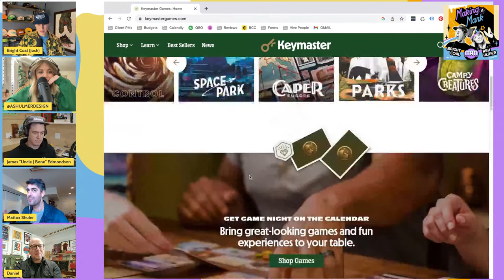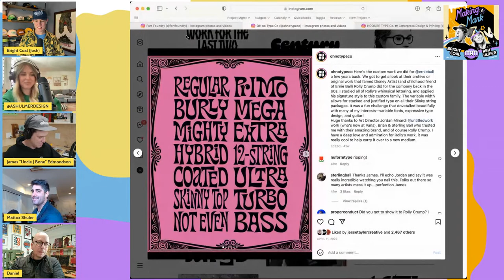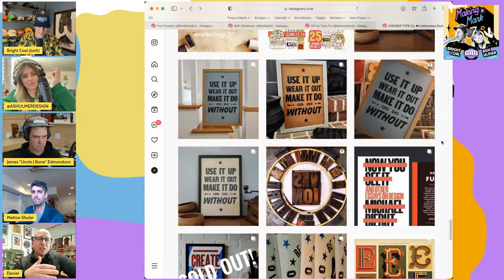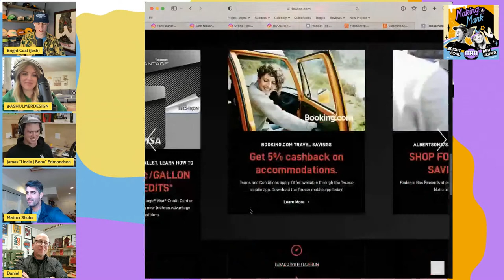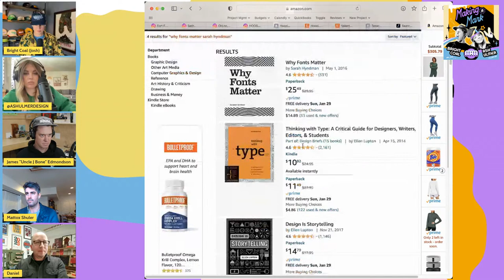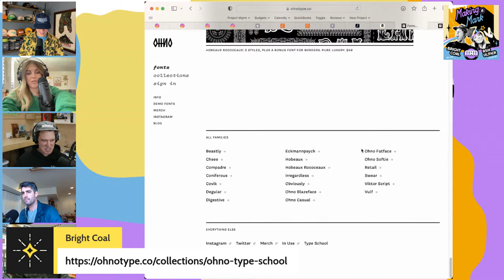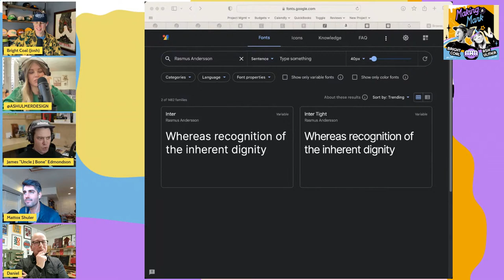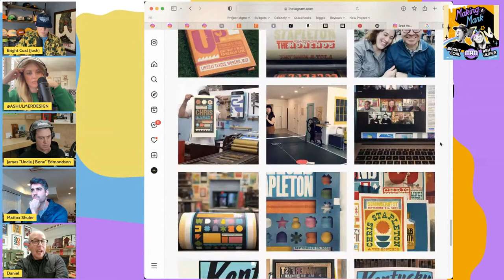“Kern Or Burn” Making A Mark EP 18 ft. James Edmondson, Mattox Shuler, and Daniel Swartz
Welcome to another episode of Making A Mark - the show where we meet new folks and ask them 1 big question about creativity. Today's guests include James Edmondson of OH no Type Co, Mattox Shuler of Fort Foundry, and Daniel Swartz of Hoosier Type Co. Together we'll be exploring the world of type design, and practical ways for graphic designers to love, use, and live by good type practices.

@JamesEdmondson  YouTube

RESOURCES MENTIONED IN THE SHOW:
Ohno Type School

Why Fonts Matter

Thinking With Type

Inside Paragraphs